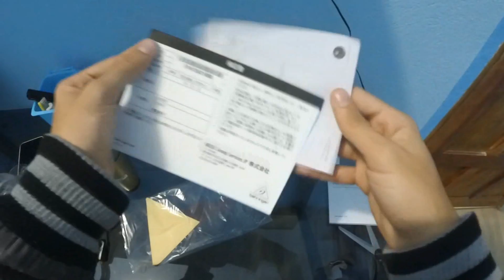Microfone Condensador Behringuer C1u ( Unboxing e review )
Conheça o novo equipamento de áudio do canal, trata-se de um dos melhores microfone condensador USB presente no mercado, apostar nele é um ótimo negócio para produção de vídeo, ou musicas seja na internet, ou no que for, confira!